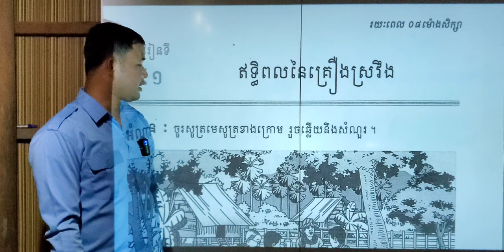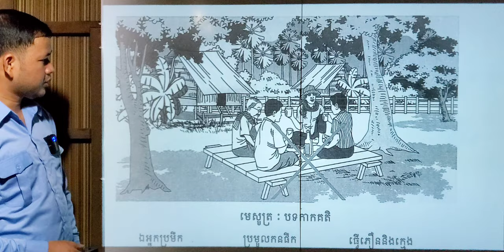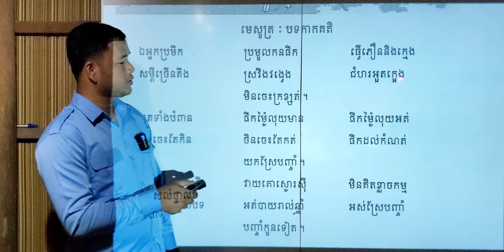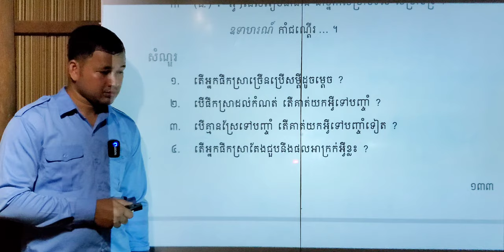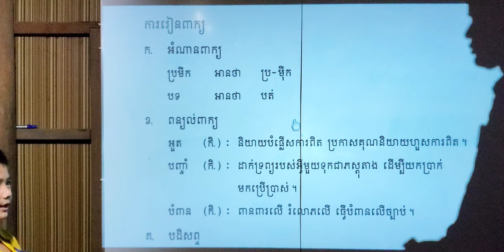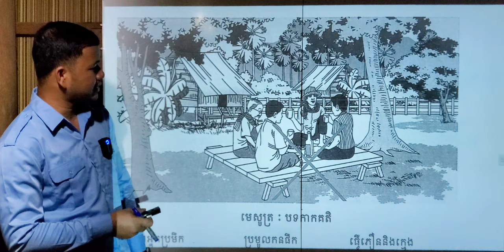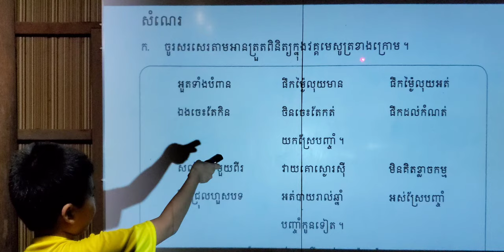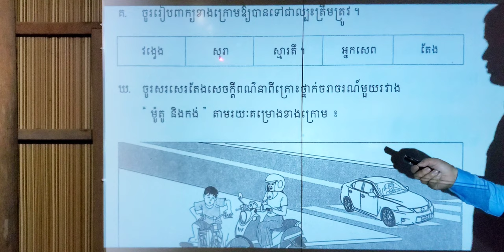មេរៀនទី៤១ ឥទ្ធិពលនៃគ្រឿងស្រវឹង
00:00 ផ្ដើមមេរៀន  00:16 ឥទ្ធិពលនៃគ្រឿងស្រវឹង  04:41 នាំសិស្សអានសំណួរដែលចោទទុកជាមុននិងហាត់អានពាក្យពិបាក
10:18 អានអំណានមេសូត្រឱ្យសិស្សស្ដាប់មុន   11:01 ឱ្យសិស្សហាត់អានអំណានមេសូត្រ
13:00 នាំសិស្សហាត់សូត្រមេសូត្រ «ឥទ្ធិពលនៃគ្រឿងស្រវឹង»   16:31 ហាត់សូត្រជាមួយ    17:47 នាំសិស្សឆ្លើយសំណួរ   22:08 អាននិងពន្យល់ការរៀនពាក្យឱ្យសិស្សស្ដាប់  25:42 តោះមកហាត់អានជាមួយសិស្ស  28:30 លំហាត់ ១.សូត្រមេសូត្រឡើងវិញ  30:07 នាំសិស្សរកបដិសព្ទ វេវចនសព្ទ សទិសសព្ទ និងពាក្យចួន  37:50 នាំសិស្សអានសំណេរនិងធ្វើលំហាត់